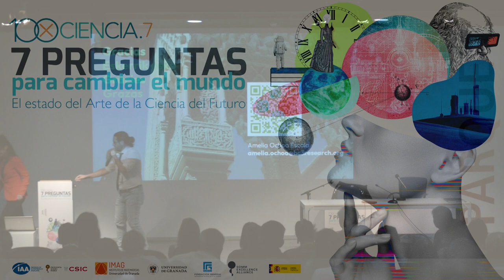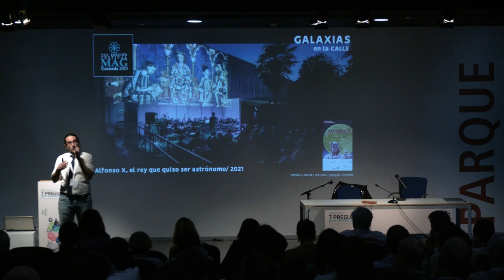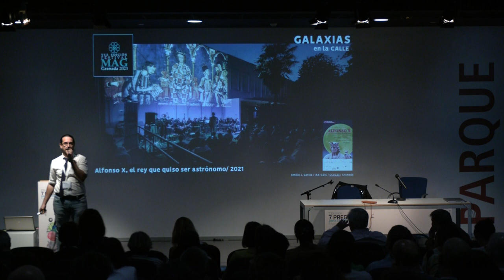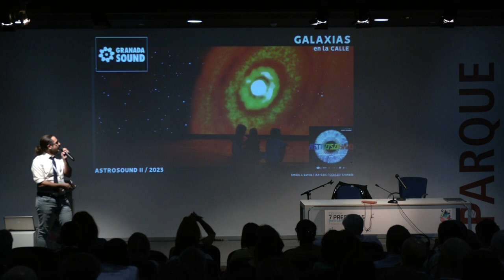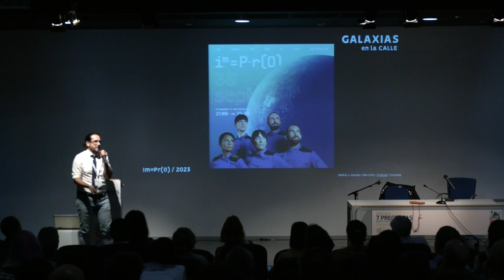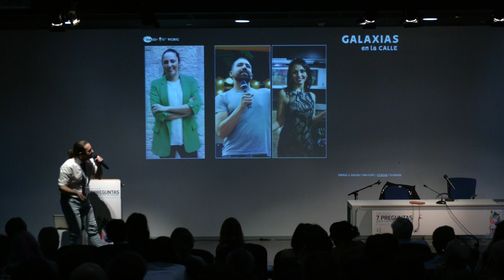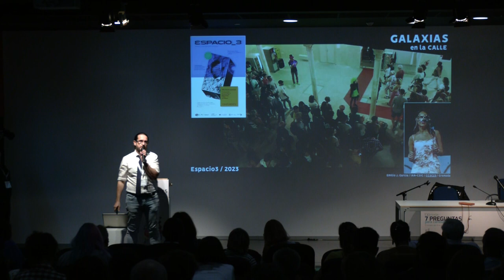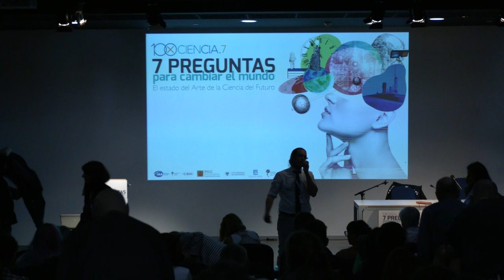Contar la ciencia con excelencia: Galaxias en la calle - Emilio García (IAA-CSIC)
Emilio García cuenta la experiencia del IAA-CSIC a la hora de llevar actividades de ciencia a festivales artístico-culturales